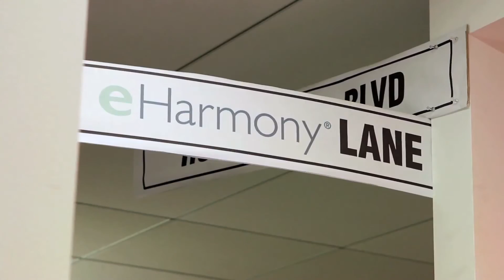Jonny: Research Scientist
WorkHereWednesdays: Meet Our People What goes on behind the scenes of the 14 million matches we make each day globally? Meet Jonny, our Research Scientist on the Matching Team!